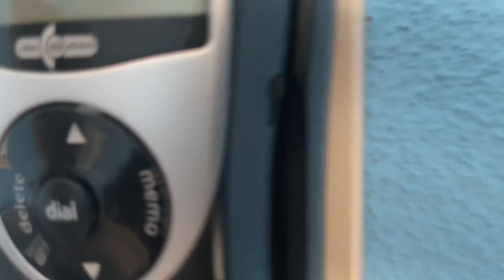Emerson corded trim line telephone ringing